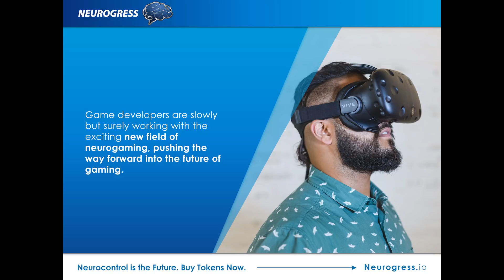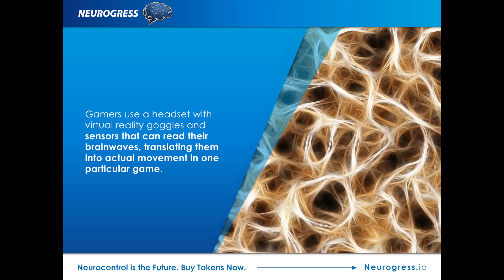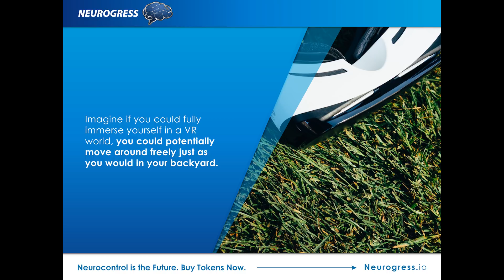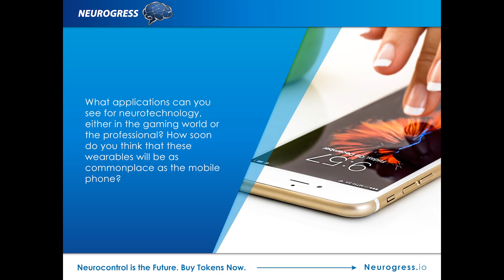Future of neuro-control: From gaming to professional application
Neurointerface devices are changing not just how we play - with neurogaming, but giving us some exciting ideas for the future revolution approaching.